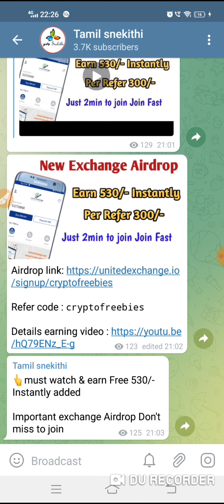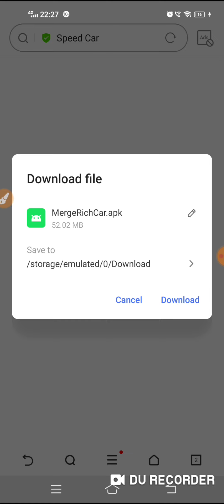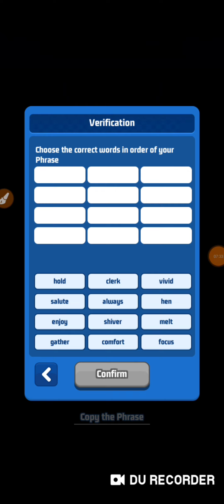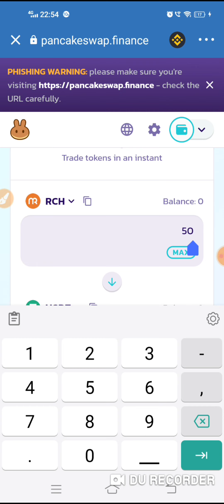New Game Earn $100 Easily Free Crypto Coin & Withdraw | Already listed coin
Hi Friends

DON'T MISS JOIN FAST ALREADY LISTED COIN

join👆👆👆👆👆👆

Airdrop Link & Details get in